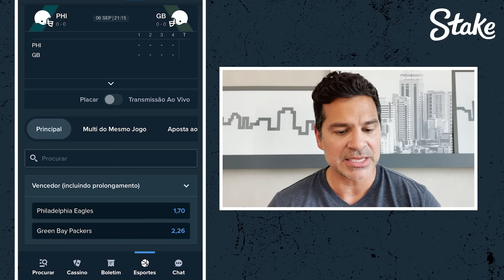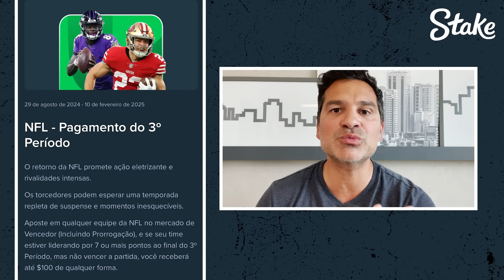Eagles e Packers é o jogo mais esperado da Semana 1… pelos americanos!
A NFL está chegando, e o Paulo Antunes já está em solo brasileiro, meus amigos! Rs

Teremos um jogo sensacional nessa sexta-feira, com os Eagles usando uniforme com as cores do Corinthians!

Pela primeira vez, Philly não vai ter a cor verde em seu uniforme. Sacada espetacular!

Nos Estados Unidos, todo mundo está falando de Eagles e Packers como a principal atração da Semana 1 da temporada. Não pelo fato do jogo acontecer no Brasil, mas pela batalha entre duas equipes que podem ameaçar o título.

Os Eagles terminaram muito mal na temporada passada. O Green Bay Packers foi justamente o oposto.

Enquanto Jalen Hurts brilhava nos momentos mais críticos da primeira metade de 2023, Jordan Love sofria.

Os papéis se inverteram na segunda metade da temporada.

E agora? O momentum dos Packers continua esse ano?

E os Eagles? Dão a volta por cima?

Vamos falar disso e também do meu primeiro dia de volta em Sampa!

Fui ver de perto dois murais sensacionais e bati um papo com um dos artistas!

Se quiser aproveitar a promoção citada no vídeo com o código POLVOPAULO, é só entrar no

Não se esqueça de deixar o seu like e comentário e de seguir o jovem canal!